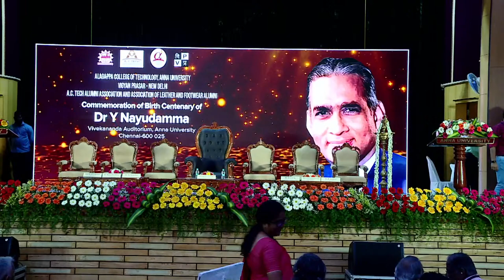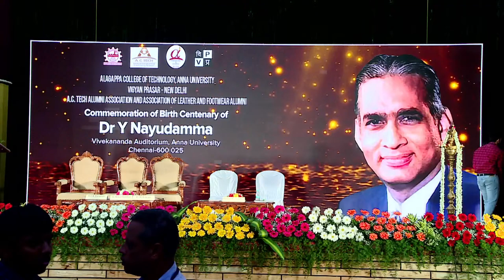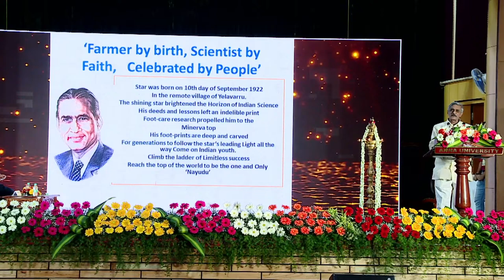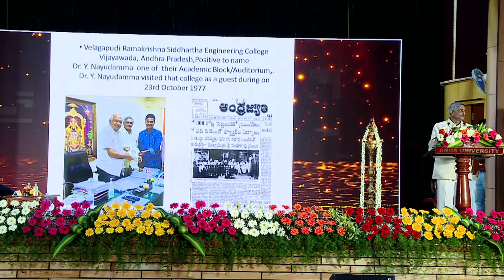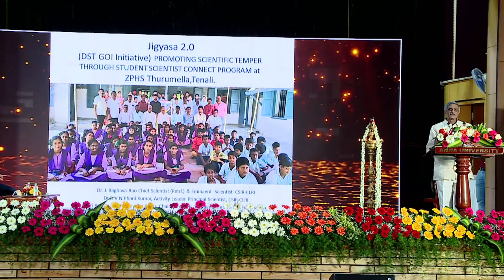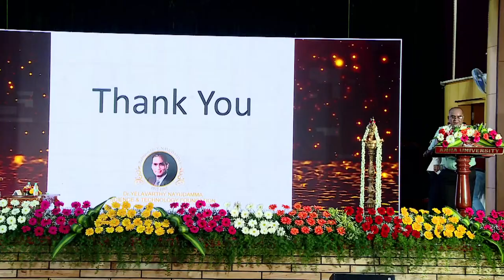Commemoration of Birth Centenary of Dr Y Nayudamma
at 11 00 hrs on Sunday
the 9th October 2022 at the Vivekananda Auditorium,
Anna University, Chennai - 600 025

Honourable Shri M Venkaiah Naidu
Former Vice President of India
has consented to grace the occasion as the
Chief Guest and Release commemorative publications and
launch centenary awards instituted
by A.C. Tech. Alumni